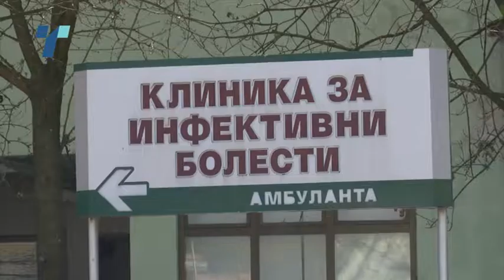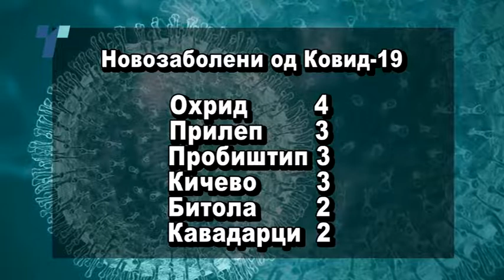почина 24-годишна девојка од ковид 19